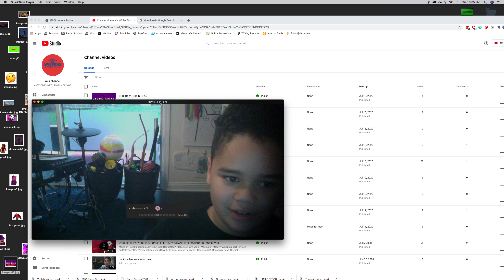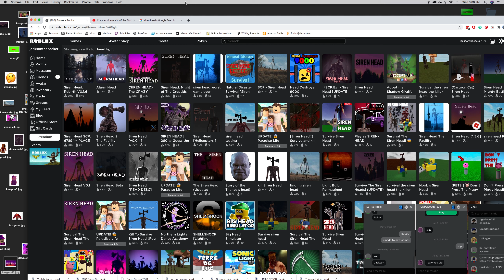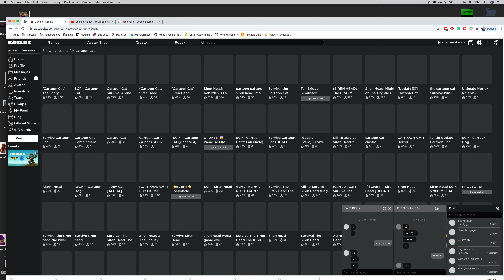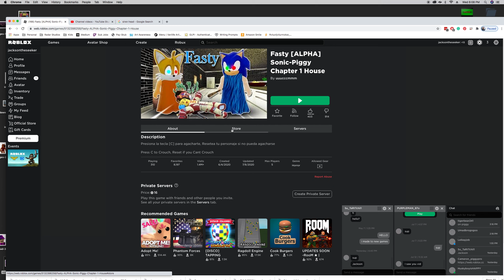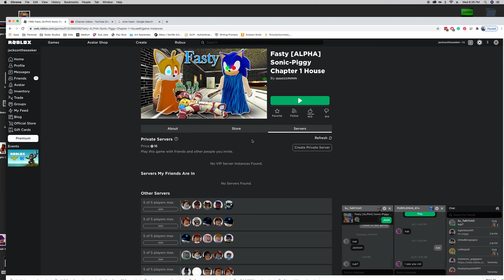PLAYING PIGGY FANGAMES PART 1